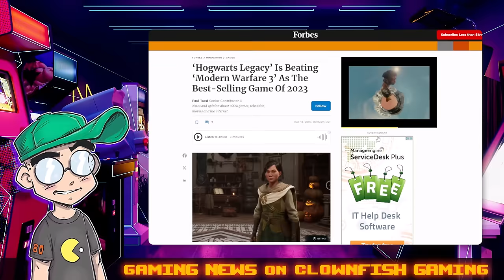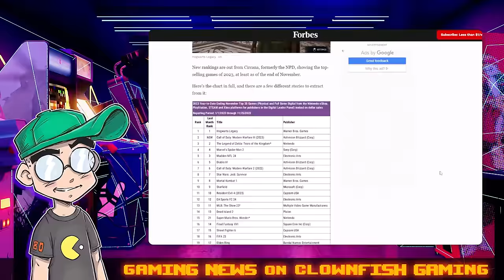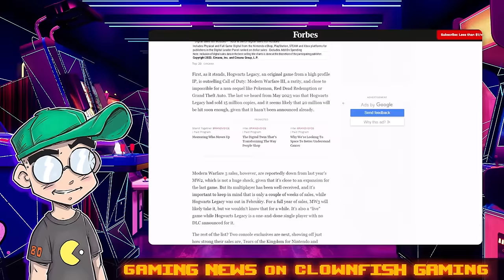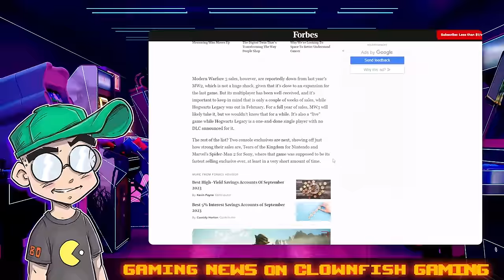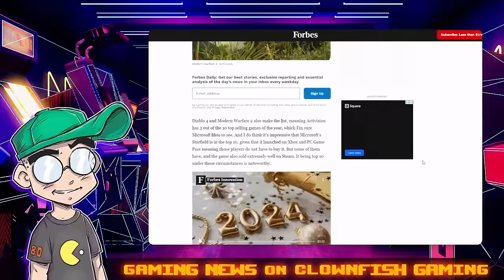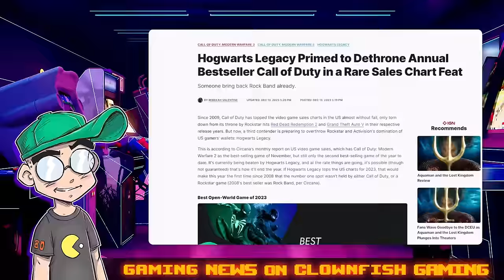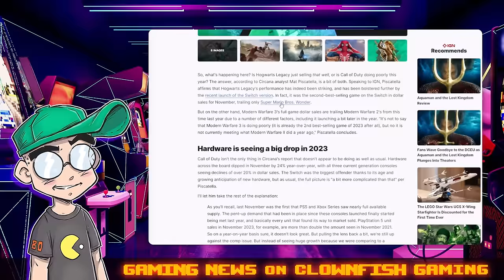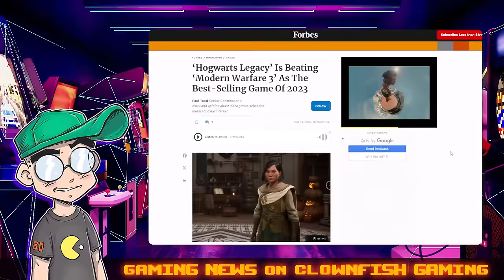Hogwarts Legacy is the BESTSELLING Game of 2023?!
Hogwarts Legacy is likely to be the biggest video game of 2023, even beating Call of Duty. So much for that boycott, huh? If anything, gaming journos probably helped JK Rowling get even richer...